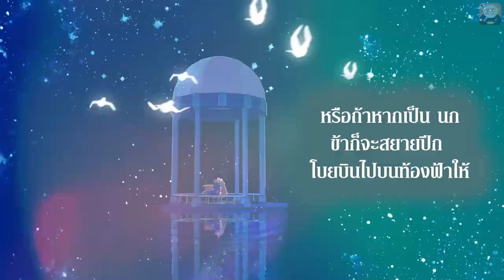[Trailer ซับไทย] ราชาบัลลังก์รัก: มงกุฎสีกุหลาบ | WeComicsTH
สมองสั่งห้ามไม่ให้รัก แต่หัวใจของ "ชิน" กลับเรียกหา "วูล์ฟกัง" อยู่ตลอด ความรู็สึกที่ก่อตัวขึ้น มันเรียกว่าอะไรกันนะ
เรื่องราวการกลับมาของราชาในเวอร์ชั่นที่เข้มข้นและพิเศษกว่าเดิม ภายหลังจากรัฐประหารราชาองค์ก่อนได้ วูล์ฟกังก็ได้ก้าวขึ้นสู่การเป็นราชาสมดังใจของชินซูฮยอก แม้จะมีคลื่นใต้น้ำจากความไม่พอใจของขุนนางอยู่บ้าง แต่ชินซูฮยอกพยายามที่จะให้เขาเป็น "ราชาที่สมบูรณ์แบบ" อย่างที่ตั้งใจ แล้ววูล์ฟกังจะเป็นราชาที่สมบูรณ์แบบอย่างที่ชินซูฮยอกตั้งใจได้หรือไม่ ขุนนางจะวางแผนก่อกบฏหรือเปล่า ?